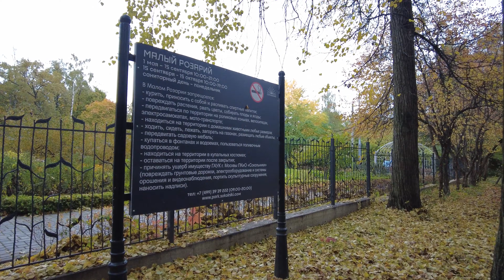Life in Moscow: a walk in Sokolniki Park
The video was filmed in September 2022.

Thank you for your support, likes and comments!

Lazy Walker is a small YouTube channel that will allow you to walk with me around Moscow and other Russian cities!

I spend a lot of time on my feet, so I can share with you numerous videos taken with my DJI Pocket 2 camera and smartphone in different parts of Moscow. Here you will find interesting places and beautiful girls, a very pleasant walk around the cities day and night! We will visit numerous beautiful streets and avenues, go to shops and shopping centers, go down the subway and drive around the city by tram!

If you have any questions or wishes - write them in the comments! We are happy to discuss all interesting topics. This channel is a place for goodness and peace. There is no place for swearing on this channel. We are people! We must be kind!